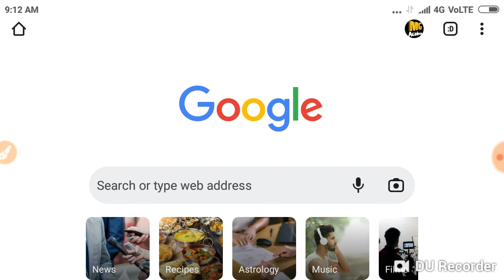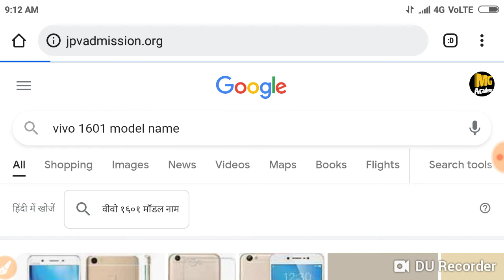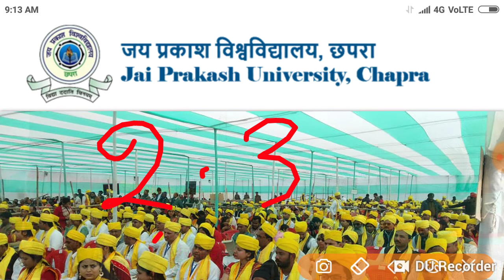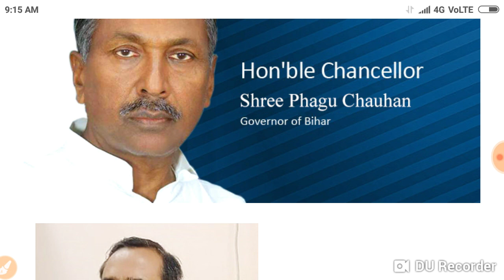JP University 2021 -24 Part -1 Exam form date jari 4th मेरिट लिस्ट शुरू Live देखों सभी स्टूडेंट.../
JP University exam form time table Jari
JP University 4th merit list Shuru date Jari
JP University all news update in
JP University exam form
JP University Pariksha time table Jari
JP University admission time table Jari
JP University result time table jari
JP University news update